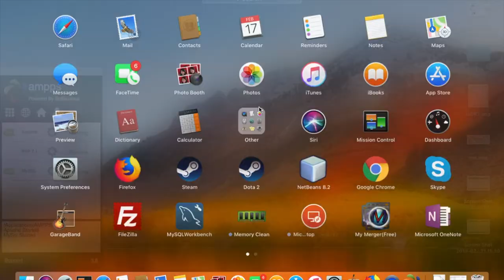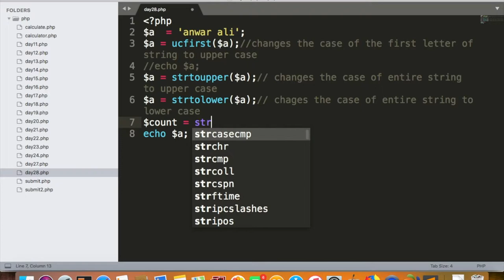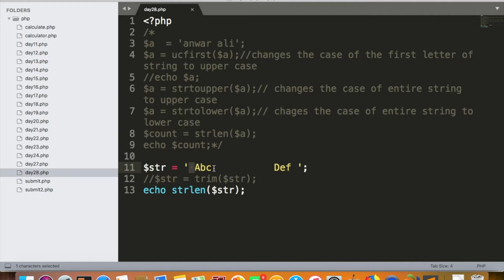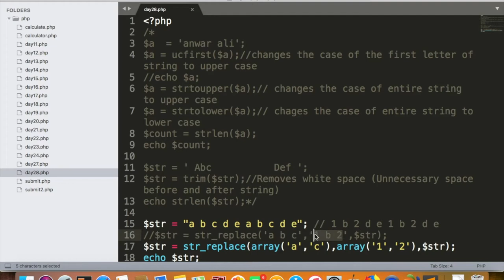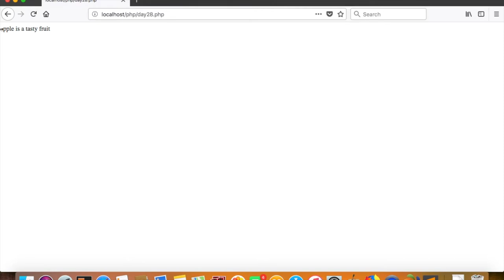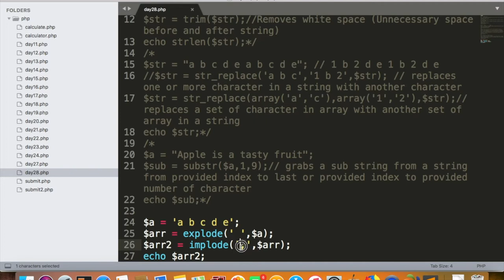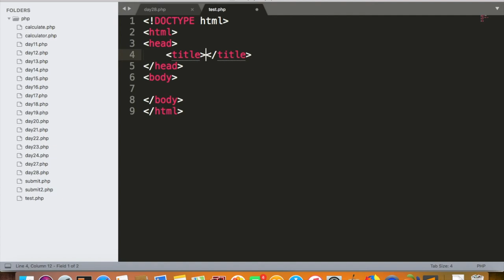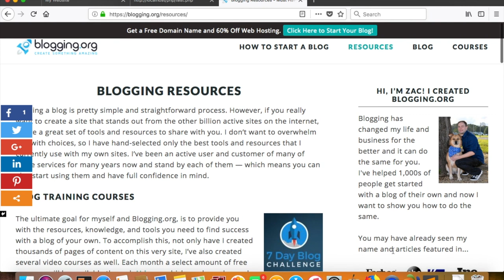PHP - Day 28 - Important inbuilt functions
Tutor: Anwar Ali
The video covers the concept and usage of some inbuilt functions of PHP that shall be most commonly used in a web application.